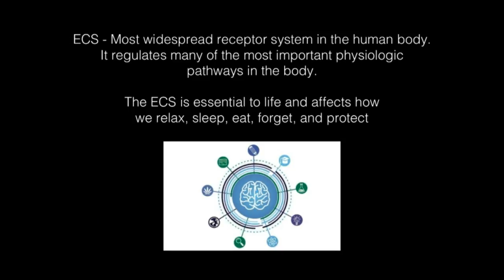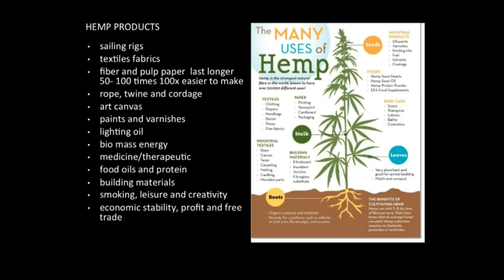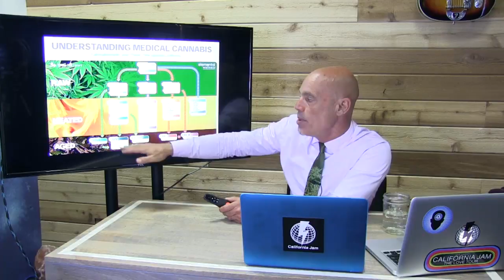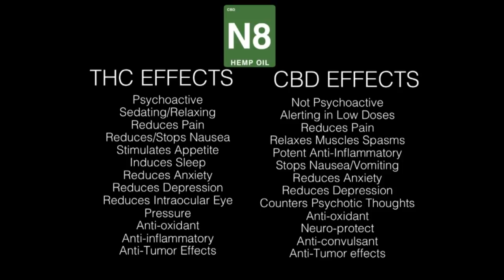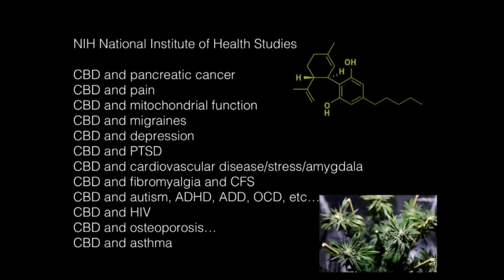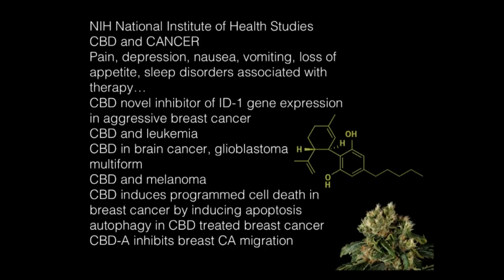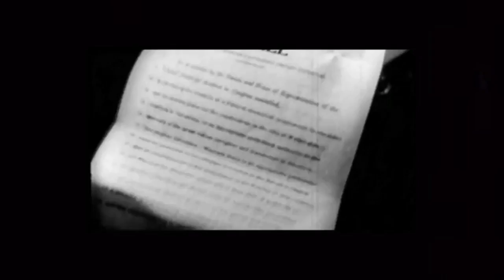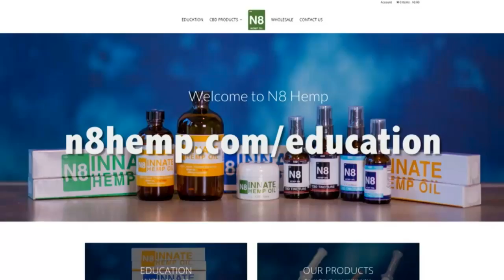Benefits of cbd oil n8 hemp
What is CBD oil?

Derived from the stalk and seed of cannabis (hemp) plants, cannabidiol (CBD) oil is a natural botanical concentrate that is high in the compound CBD. Of the more than 85 cannabinoids so far identified in the cannabis plant, CBD is the second most common after tetrahydrocannabinol (THC). Unlike THC, CBD is non-psychotropic and therefore doesn’t cause a euphoric high.

CBD hemp oil is extracted from the cannabis varieties that are naturally abundant in CBD, and low in THC. A specialized extraction process is used to yield highly concentrated CBD oil that also contains other nutritious material such as omega-3 fatty acids, terpenes, vitamins, chlorophyll, amino acids, and other phytocannabinoids like cannabichromene (CBD), cannabigerol (CBG), cannabinol (CBN) and cannabidivarian (CBCV).

Cannabinoids, including CBD, interact with your body’s endocannabinoid system, or ECS. The ECS is a system of receptors found in all mammals. These receptors are located in the brain and nervous system throughout the body, specifically CB1 and CB2 receptors

Numerous studies have shown the ECS to be directly involved in the processes that keep our bodies balanced day to day, including: appetite, pain sensation, mood, memory, immune system functions, and inflammation control.

Overall, clinical research concludes that the endocannabinoid system is largely responsible for managing homeostasis: the body’s natural condition of balance.